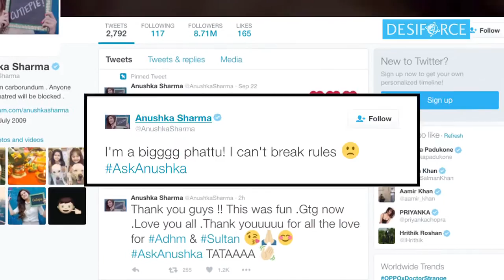Is Anushka Sharma ‘PHATTU’ ?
Actress Anushka Sharma made her self available for her fans on a live chat on Twitter for over an hour in her Ask Anushka session. She calls herself "phattu" when one of her fans asked her “a crime you would commit knowing you could get away with it?